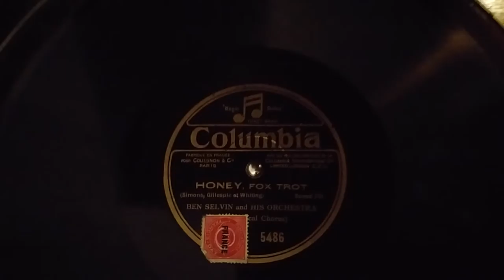Honey - Ben Selvin and his Orchestra - Columbia magic notes - 1929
On my Columbia Grafonola viva-tonal model 101